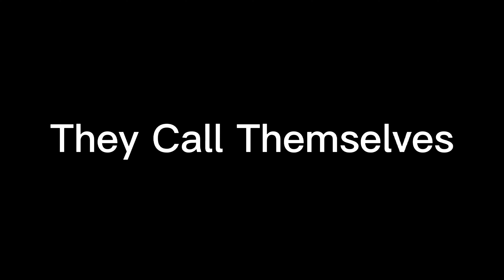They Call Themselves The Countryhumans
Finished At 1:15 A.M.
wut